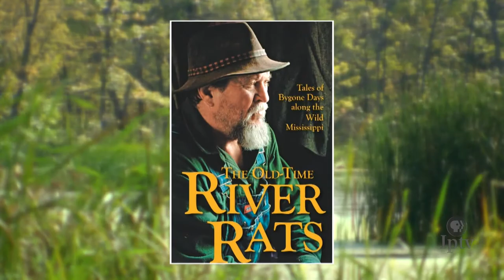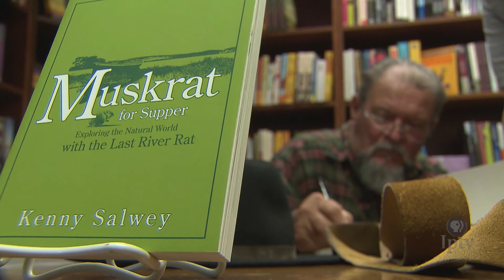Kenny Salwey, The Last River Rat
Known as the "Last River Rat" Kenny Salwey spent a large part of his life on the backwaters of the Mississippi River.